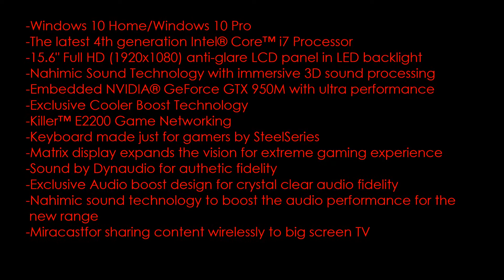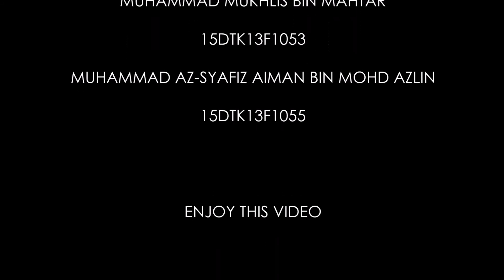COMPARISON BETWEEN MSI AND MACBOOK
EMCC-JKE, PSAS

1. Mohamad Faiz bin Mohazam      15DTK13F1071

2. Muhammad Mukhlis bin Mahtar  15DTK13F1053

3. Muhammad AZ-Syafiz Aiman bin Mohd Azlin  15DTK13F1055